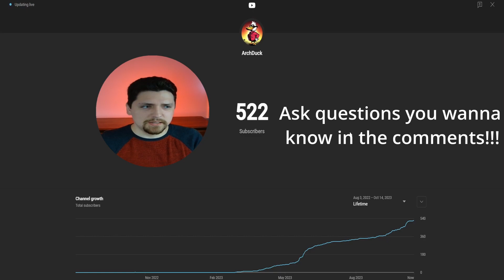500 subs!!! Q&A and Channel Going Forward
We made it to 500+ subs!!! I couldn't be here without y'all!!! Thank you very much!!!